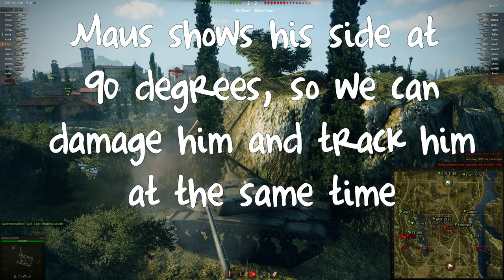World of Tanks || T54E1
2253 WN8 with a  56.3% Winrate
3701 WN8 with a 64.44% Winrate in the last 1000 Games!

Top 5 Most played Tanks overall
T26E4 SuperPershing [4201]
M18 Hellcat [2082]
AMX 13 90 [1631]
Bat.-Châtillon 155 58 [1456]
IS-3  [1193]

Top 5 Most played Tanks overall only Tier 10
IS-7 [1139]
Bat.-Châtillon 25 t [908]
M48A1 Patton [878]
Waffenträger auf E 100 [614]

Top Tanks by WN8, overall
AMX 30 1er prototype  [5559]
T-54 first prototype [4856]
Dicker Max [4825]
T-34-85 Rudy  [4705]
E-25 [4367]

Top Tanks by WN8, Tier 10
Leopard 1 [4307]
AMX 30B [3936]
AMX 50B [3558]
T62A [3540]
T57 Heavy Tank [3428]
I hope you enjoy my videos. I will post replays of my excellent battles (according to vBaddict) so you can watch these replays and hopefully learn something. Of course I won't show all of them because sometimes it is a little bit weird, I mean 3000 Damage with a Tier 10 is not excellent.
System Specs: Intel Core i5 3570K @ 3.40GHz to 3.90GHz, 8.00GB Dual Kanal DDR3 @ 666MHz, ASRock Z77 Pro3 (CPUSocket), BenQ GW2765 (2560x1440@59Hz), DTV (1360x768@60Hz), 4095MB NVIDIA GeForce GTX 970 (EVGA)
Tanks in my Garage:
China:

AMX 30:
AMX 30B:
AMX CDC:

T110E4:
T57 Heavy:

T54 Prototype:
SU-122-44: